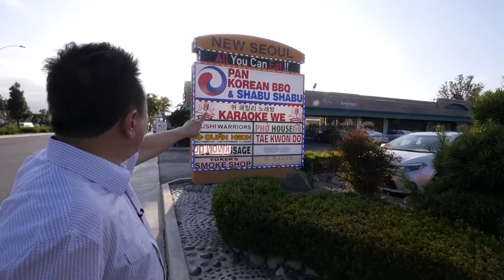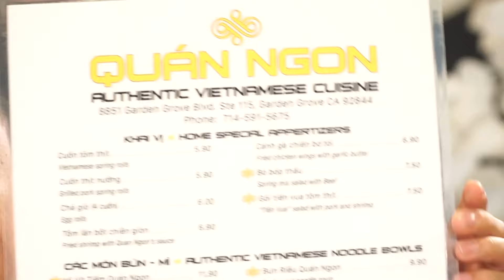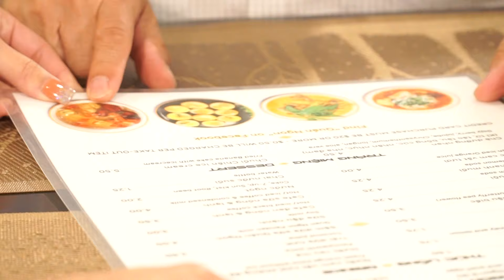MC VIỆT THẢO- CBL(892)- Quán NGON (Part 1)- Little Saigon California-June 11, 2019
DAY 1. Tuesday June 4, 2019

1. Cuốn Tôm Thịt
(Vietnamese Spring rolls)
2. Sữa Bắp.
(Corn Milk).
3. Cuốn thịt nướng
(Grilled Pork Spring rolls)
4. Chả giò quán Ngon
(Egg rolls)

QUÁN NGON
Authentic Vietnamese Cuisine
8851 Garden Grove Blvd. Suite 115